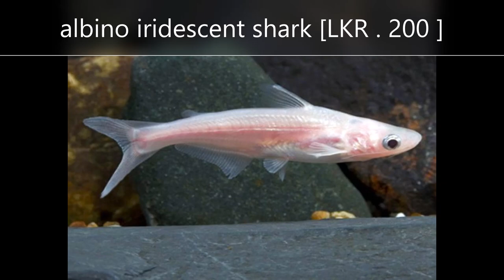aquarium fish price in sri lanka top 20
aquarium fish price in sri lanka